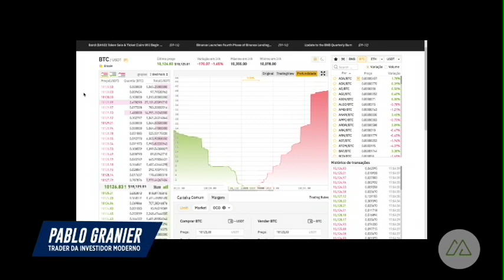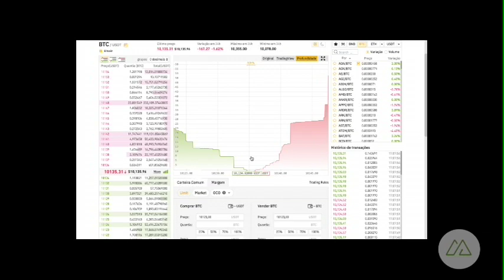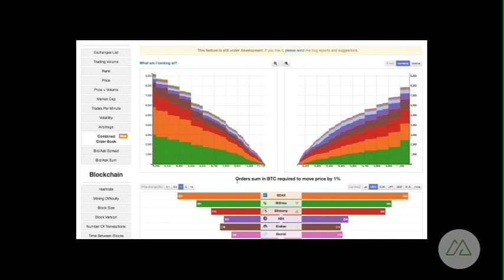AULA 11- ORDER BOOK BÁSICO NA PRÁTICA - Curso Avançado: Especialista em Arbitragem de Criptoativos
A seguir, Empresas que uso diariamente no Trading e os respectivos links para inscrição, com beneficios especiais para você.

Saudações investidores, todos os dias às 11:30h uma ou duas novas aulas do curso avançado Especialista em Arbitragem de Bitcoin e Criptomoedas. Segue o temário completo:

ESPECIALISTA EM ARBITRAGEM DE BITCOIN E CRIPTOMOEDAS

MÓDULO 1) ARBITRAGEM: POR QUE DÁ PRA GANHAR?

AULA 01: INTRODUÇÃO
AULA 02: TEMÁRIO - O QUE VOCÊ VAI VER NO CURSO?
AULA 03: O QUE É ARBITRAGEM?
AULA 04: O LUCRO NA ARBITRAGEM
AULA 05: POR QUÊ DÁ PRA GANHAR? EXCHANGES, PARIDADES, TAXAS, VOLATILIDADE, DESESPERO
AULA 06: DISPERSÕES DO PREÇO NO MERCADO

MÓDULO 2) CONCEITOS BÁSICOS

AULA 07: SITE COINMARKETCAP
AULA 08: PARIDADE - TEORIA
AULA 09: PARIDADE - PRÁTICA
AULA 10: BOOK DE ORDENS, TIPOS DE ORDENS E HISTÓRICO
AULA 11: ORDER BOOK NA PRÁTICA
AULA 12: VOLATILIDADE E ÁGIO PAÍS/ÁGIO BRASIL
AULA 13: VOLATILIDADE NA PRÁTICA
AULA 14: LIQUIDEZ TEORÍA
AULA 15: LIQUIDEZ NA PRÁTICA
AULA 16: ÁGIO PAÍS/ÁGIO BRASIL
AULA 17: ÁGIO BRASIL NA PRÁTICA

MÓDULO 3) TIPOS DE ARBITRAGEM
AULA 1: ARBITRAGEM DO BITCOIN
AULA 2: ARBITRAGEM DE ALTCOINS
AULA 3: MANUAL X ROBÔS
AULA 4: TRANSFERÊNCIA X INSTANT NEA
AULA 5: DISPERSÕES NO PREÇO EM CRIPTOMOEDAS: CARTEIRAS FECHADAS
AULA 6: ATIVA X PASSIVA
AULA 7: HFT X PESCARIA
AULA 8: INFINITA x GARGALO
AULA 9: NORMAL X TRIANGULAR
AULA 10: TRI NGULAR

MÓDULO 4) DESAFIOS DA ARBITRAGEM
AULA 1: A ARBITRAGEM DÁ SEMPRE CERTO?
AULA 2: RENTABILIDADE
AULA 3: ESCALABILIDADE
AULA 4: ROBÔS

MÓDULO 5) TIPOS DE EXCHANGES
AULA 1: AS MELHORES EXCHANGES INTERNACIONAIS
AULA 2: AS MELHORES EXCHANGES BRASIL
AULA 3: TIPOS DE EXCHANGES E FAKE VOLUME
AULA 4: FAKE VOLUME (BITWISE RELATORY)
AULA 5: Exchanges Falsificando Prática!
AULA 6: RISCOS e CUSTÓDIA

MÓDULO 6) TIPOS DE CRIPTOMOEDAS
AULA 0: TIPOS DE CRIPTOMOEDAS PARA ARBITRAR
AULA 1: TIPOS DE CRIPTOMOEDAS
AULA 2: BITCOIN
AULA 3: ALTCOINS E TOKENS
AULA 4: STABLE COINS
AULA 5: TETHER
AULA 6: LIBRA
AULA 7: OPERACIONAL TETHER
AULA 8: USDC

MÓDULO 7) ANÁLISE FUNDAMENTALISTA P/ ARBITRAGEM
AULA 1: ANÁLISE FUNDAMENTALISTA
AULA 2: PRECIFICAÇÃO DE ATIVOS: VALUATION
AULA 3: COMO AVALIAR UM BOM PROJETO DE CRIPTOMOEDAS?
CIRCULATING X MAX SUPPLY
AULA 4: PORTFÓLIO DE ALTCOINS

MÓDULO 8) TRADING e ARBITRAGEM
AULA 1: ANÁLISE TÉCNICA + POR QUÊ DÁ PRA GANHAR?
AULA 2: TRADING VIEW
AULA 3: MÉDIAS + ARBITRAGEM
AULA 4: OSCILADORES + ARBITRAGEM

MÓDULO 9) OPERACIONAL TEÓRICO
AULA 1: RESUMO
AULA 2) BOOK DE ORDENS - OS 3 TIPOS DE ORDENS
AULA 3) TIPOS DE ARBITRAGENS DENTRO DE EXCHANGES
AULA 4: TRADING VIEW ARBITRAGEM
AULA 5: DESVIO PADRÃO e VARI NCIA

AULA 7: COVARIÂNCIA
AULA 8: ARBITRAGEM DE BITCOIN
AULA 9: ARBITRAGEM DE ALTCOINS
AULA 10: ARBITRAGEM TRI NGULAR
AULA 11: DISPERSÕES NO PREÇO EM CRIPTOMOEDAS: STABLE COINS
AULA 12: DISPERSÕES DO PREÇO EM CRIPTOMOEDAS: AGIO BRASIL